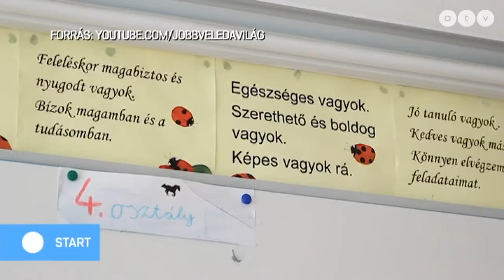Iskolakezdés boldogan?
Az ATV Start vendége Bagdi Bella elnök, Jobb Veled a Világ Alapítvány, a Boldogságóra program megálmodója.